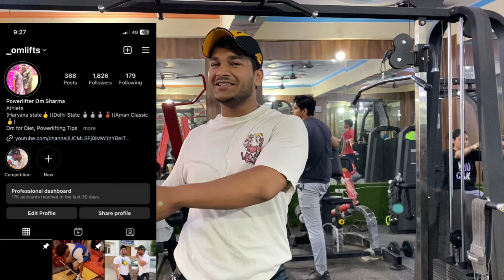Chest lagage me maja aaya per bach bi gya 🥵🥵benchpress